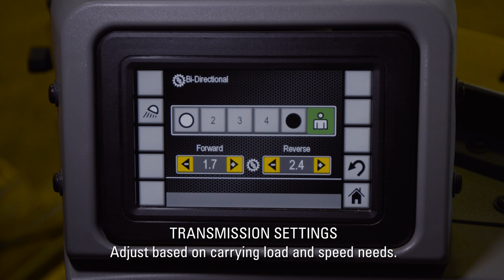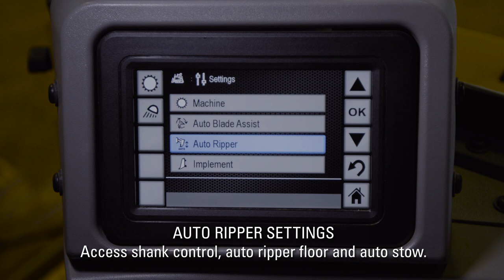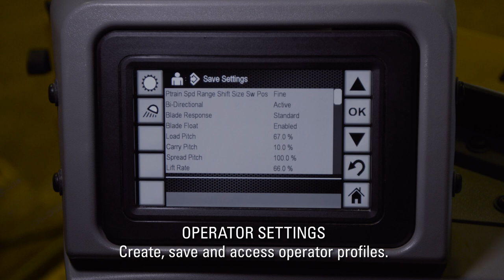Learn the Basics of Your Cat® D8T Dozer Monitor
Booting up your dozer for the first time shouldn’t be overwhelming. Learn about your Cat® D8T Dozer monitor and get started with confidence

00:00 Introduction
00:16 Button identification
00:34 Home screen
01:15 Display and tractor settings
01:44 Totals and service
01:57 Operator settings

If you own Cat equipment, there’s a lot to learn about your machine and the products that support it. We’re here to help you stay ahead of service and maintenance intervals. We’ll send offers and information directly to you so that you can keep your machine working at its best.